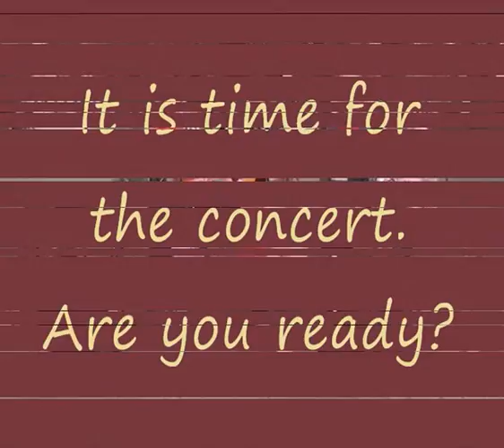Childrens Orchestra, come and join us